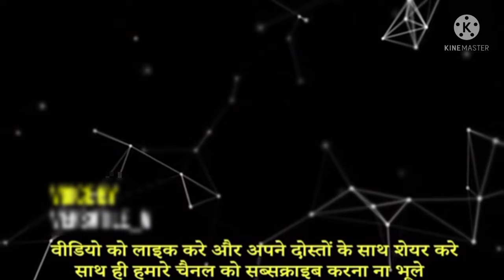विशालकाय मशल्स वाले बॉडी बिल्डर ,देखकर आखो पर याकीन नहीं करेंगे